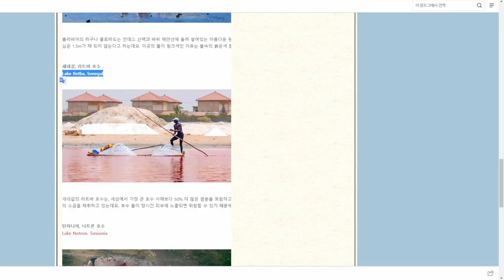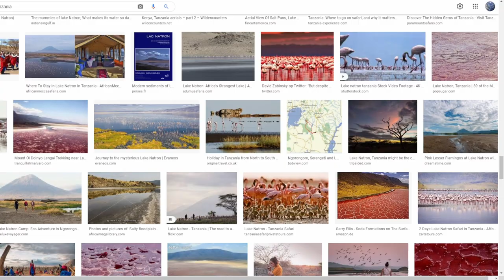🌍호수가 핑크색으로🦩변해버린 이유🌊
핑크빛을 띠고 있는 호수가 세계 곳곳에 있다는거 알고 계셨나요?
전 세계에 있는 핑크색 호수 7군데를 찾아보았어요!
호수 빛깔이 왜 핑크색이 되었는지도 함께 알아봐요~ :)

00:00 호주 힐리어호수 LakeHillier, Australia
01:14 호주 헛라군 HuttLagoon, Australia
02:11 스페인, 라스 살리나스 데 토레비에자 Las Salinas de Torrevieja ,Spain
03:32 러시아, 시바시 솔트라군 Sivash SaltLagoons ,Russia
04:07 볼리비아, 라구나 콜로라도 LagunaColorada ,Bolivia
06:15 세네갈, 라트바호수 LakeRetba ,Senegal
07:10 탄자니아, 나트론호수 LakeNatron ,Tanzania